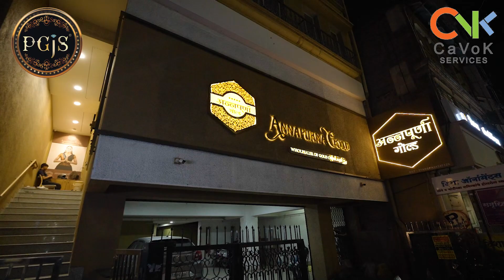PGJS SOLAPUR 2024 - Registration Partner ANNAPURNA GOLD - Pune & Solapur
Meet our Registration Partner of PGJS - Solapur 2024 M/s Annapurna Gold - Pune & Solapur.

Trusted in Gold Jewellery Manufacturing business.